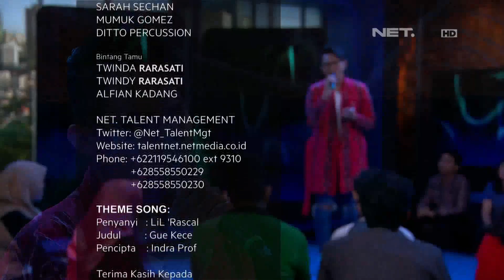Performance Alfian Kadang - Atas Nama Cinta